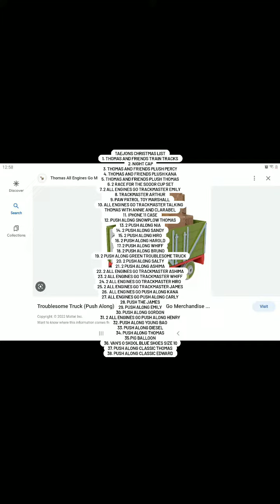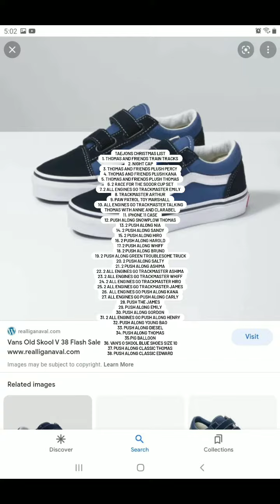my Christmas list